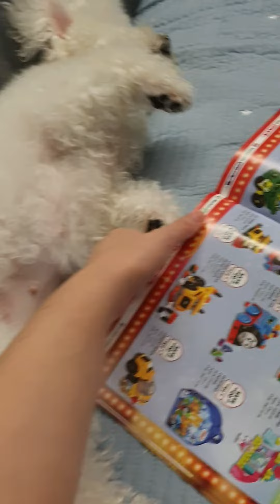Have you started your Christmas present shopping? | Cute Bichon Frise Ep11 video | BayleyTV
It is the best time of the year, Christmas! We cannot wait for this wonderful time to come. Bayley can't wait too and so happy to be browsing the Christmas brochures coming in the mail in this video. Have you started your Christmas shopping too? Tell us what you have in mind in the comment. We will love to hear from you.

What is a Bichon Frise?
A Bichon Frise is a small breed of dog of the Bichon type. The Bichon Frise is a member of the Non-sporting Group of dog breeds in the United States, and a member of the Toy dog Group in the United Kingdom.

The Bichon frisé is considered a great all-around pet that is a playful yet gentle dog. Bichons get along well with other pets. They are generally considered very good with kids.

Hypoallergenic: Yes
How long do bichon frises live: 12 – 15 years
Litter size: 4–6
Coat: Medium length, silky texture with corkscrew curls
Colors: White, White & Buff, White & Cream, White & Apricot
Temperament: Feisty, Affectionate, Cheerful, Sensitive, Playful, Gentle

Cute Bichon Frise in Malaysia - Pet Dog - Bichon Club